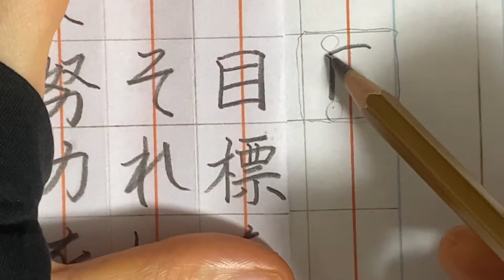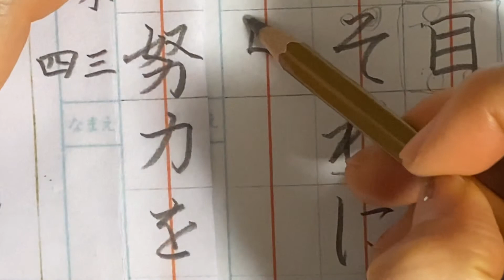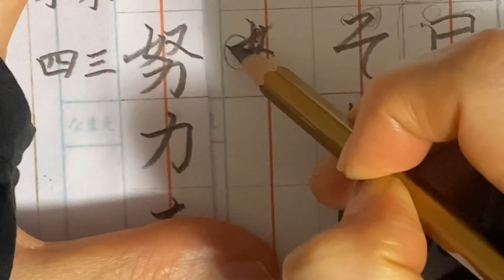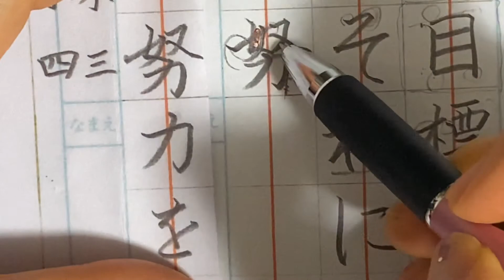【硬筆】３・４年生「目標を決めて・・・」2022.01